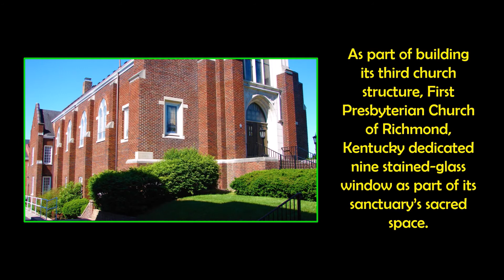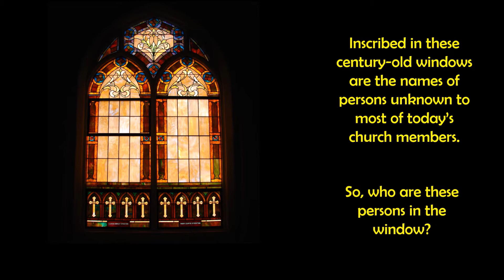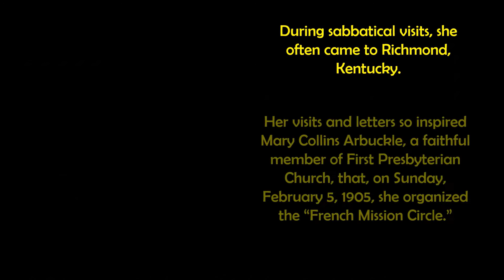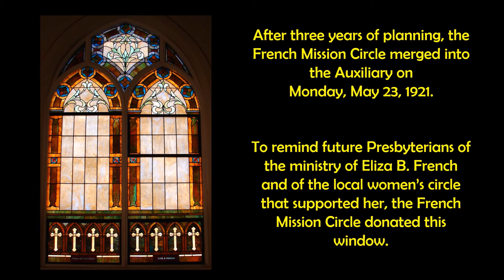Who's That in The Window--Episode 8